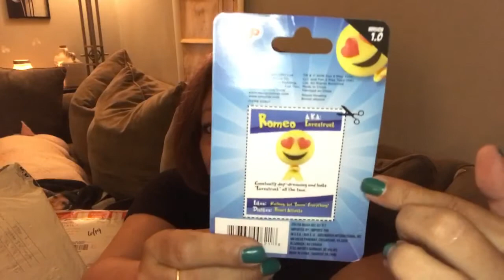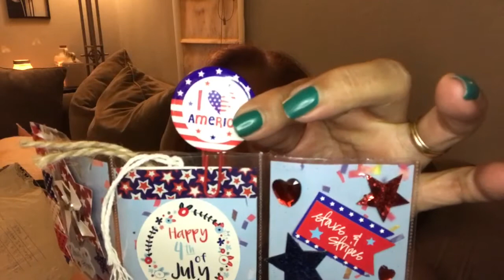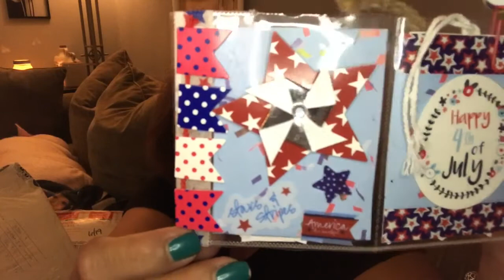Happy Friend Mail THANK YOU MRSBLACKGOLD & IT'S A DEAL July 5, 2017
This is a Happy Friend Mail share from MRSBLACKGOLD and IT'S A DEAL!!

Hugs 🤗Teresa

Please let me know that your a YT subscriber because my account is private.

Friend Mail:
Teresa Branham

MRSBLACKGOLD

It's A Deal